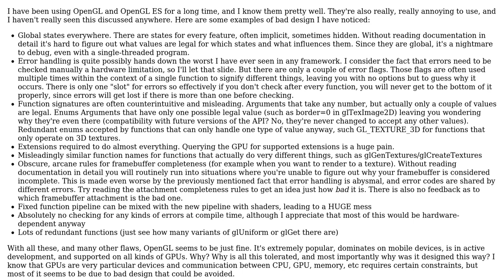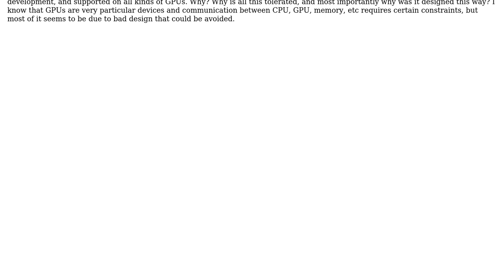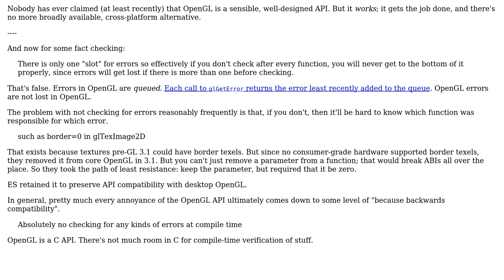Software Engineering: Is OpenGL just badly designed?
With thanks & praise to God, and with thanks to the many people who have made this project possible! | Content (except music & images) licensed under CC BY-SA | Music | Images & others | With thanks to user nukeop user Nicol Bolas and the Stack Exchange Network Trademarks are property of their respective owners. You are responsible for your own actions.